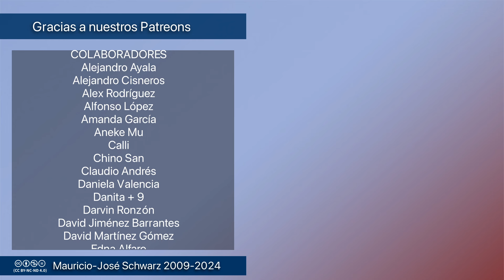Revista - Reflexiones sobre nuestro vídeo del Proyecto 2025 como hoja de ruta autoritaria